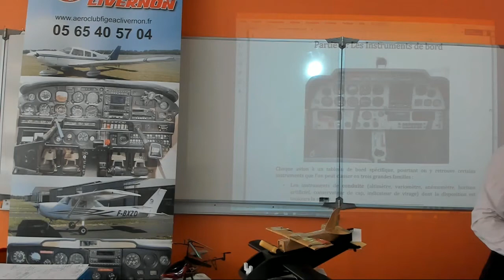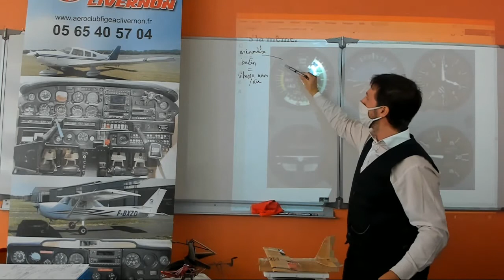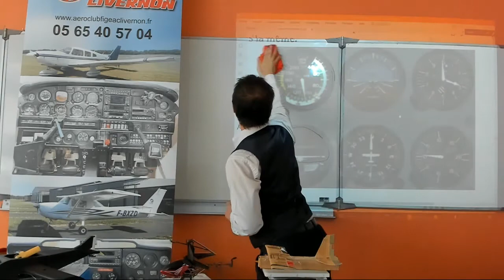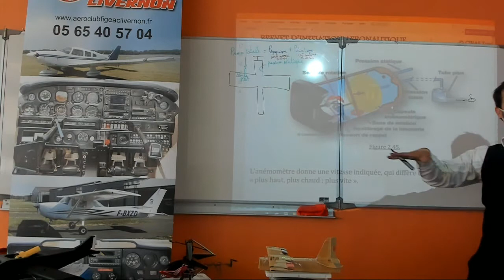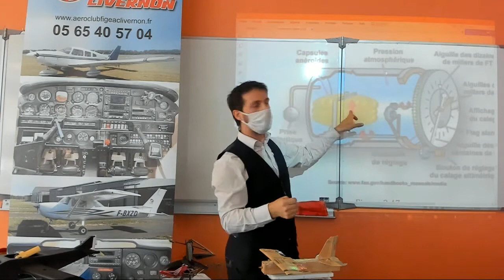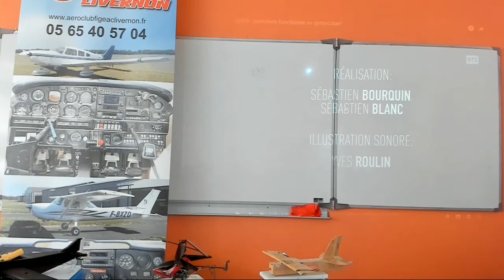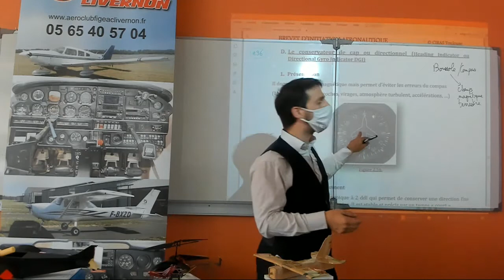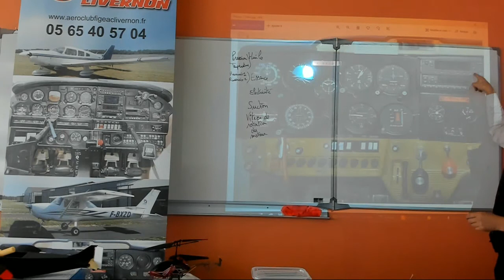BIA Etude des aéronefs et des engins spatiaux 3 : Les Instruments de bord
Séance n°3 du BIA 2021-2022 au Lycée Champollion de Figeac,
en hybride présentiel + distanciel

Thème Etude des aéronefs et des engins spatiaux

Partie 3 : Les Instruments de bord
I. Les instruments barométriques
II. Les instruments gyroscopiques
III. Les autres instruments